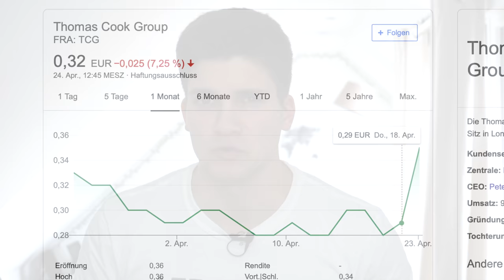THOMAS COOK bald CHINESISCH? AeroNews